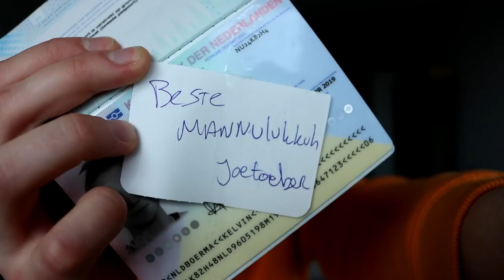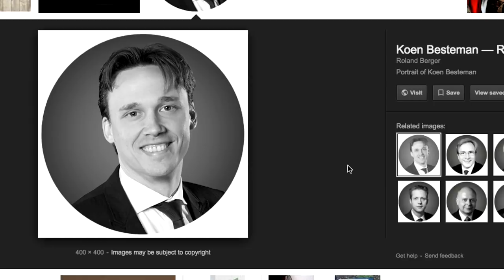MIJN LEVEN ALS BESTE MANNELIJKE YOUTUBER | Kalvijn